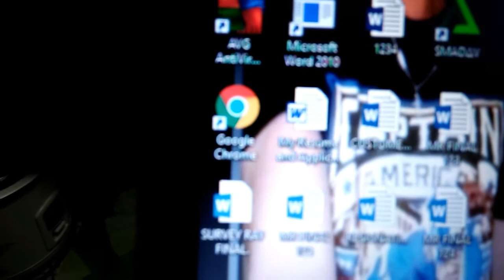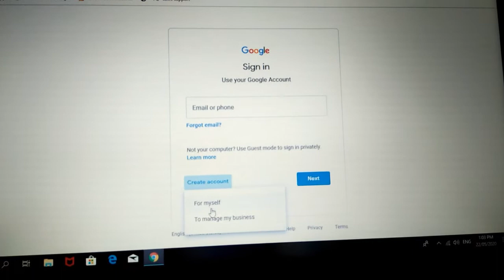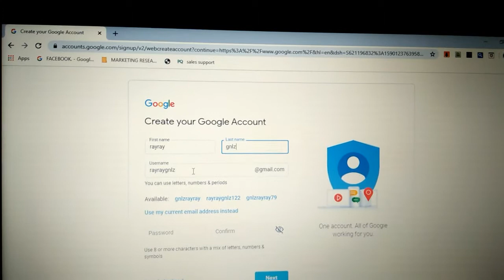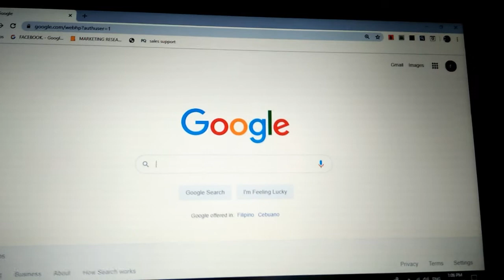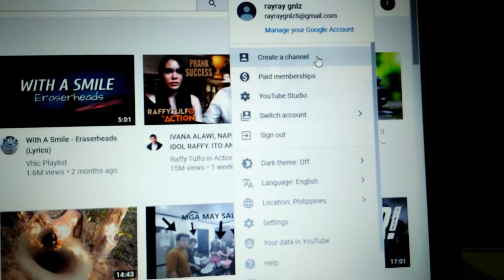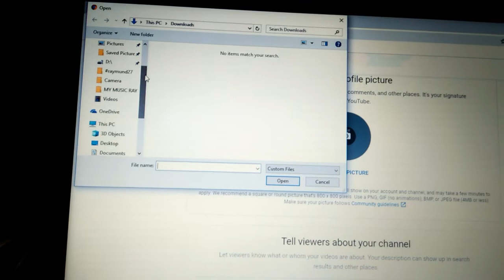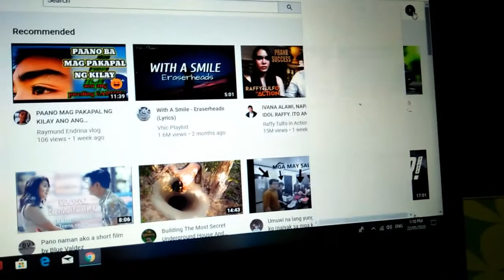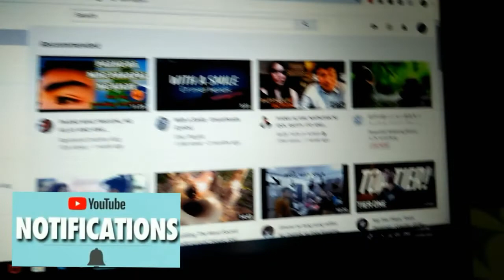BASIC WAY TO CREATE YOUR OWN YOUTUBE CHANNEL ACCOUNT